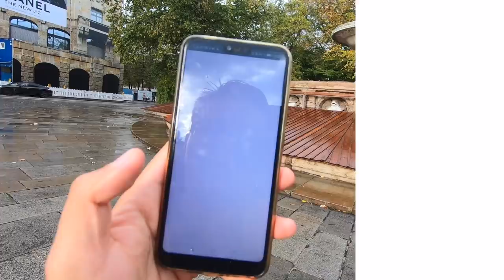SHINY EX RAID Spukball Mewtu & Shiny Quests jagen + Gewinnspiel incoming!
euda es ist wieder EX Raid Tag!
wir versuchen wieder unser Glück und entschliessen uns spontan ein paar Quests wieder zu jagen
wie lief es bei euch? hattet ihr eine Einladung? wie war euer Mewtu?